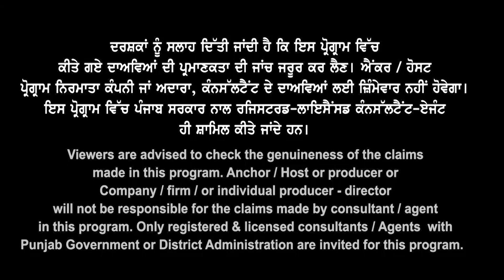Canada से मिली Offer Letter असली या नकली, ऐसे पता करें | Canada Study Visa updates 2023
Canada से मिली
Offer Letter असली
या नकली, ऐसे पता करें